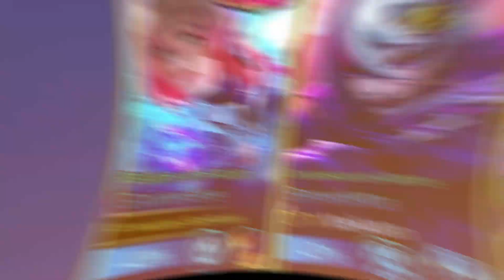ELA VIROU O HERÓI MAIS ODIADO DE TODO O JOGO DEPOIS DESSE BUFF | MOBILE LEGENDS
Herói: Guinevere
Classe: Soldado
Lane: Exp lane
Gameplay de Guinevere Mobile Legends